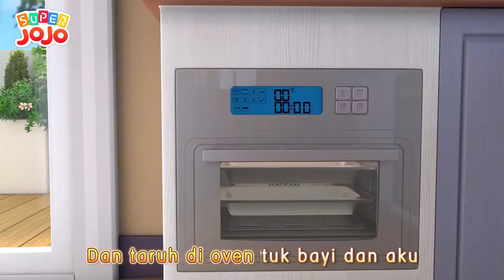128 Ibu, Aku Mencintaimu Lagu Cintai Ibu Anak Lagu Anak anak Super JoJo Bahasa Indonesia